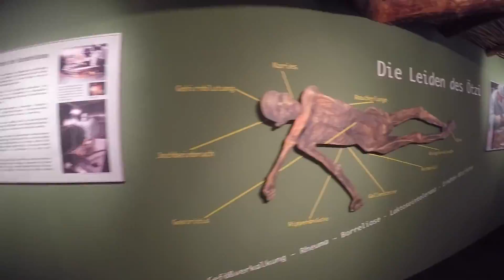Ötztal Premium Card & Ötztal Card | Ötzi-Dorf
Ein Tal. Zwei Karten. Unendlich viele Möglichkeiten.

Alles Wissenswerte zur Ötztal Premium Card & Ötztal Card kann folgendem Link entnommen werden